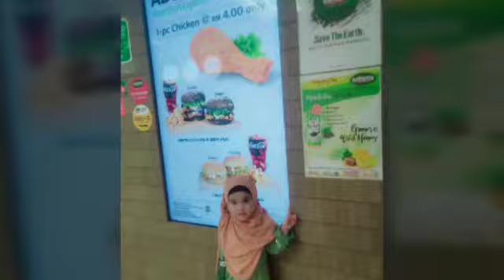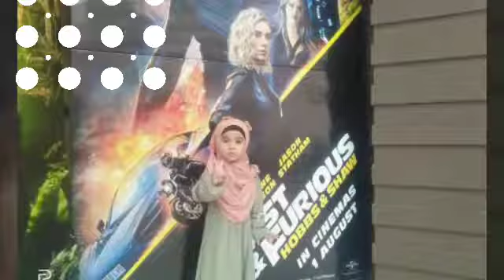CINTA Luar BIASA -Cover Misha by (RHASDIE SAHALUN OFFICIAL)HD